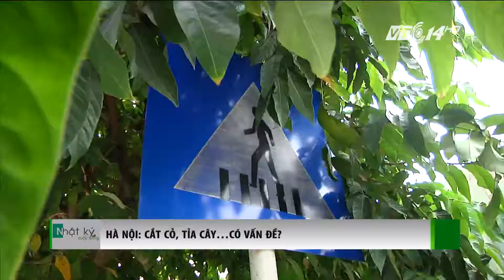(VTC14)_Hà Nội: Công việc cắt cỏ, tỉa cây có vấn đề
(VTC14) -  Lo lắng trước việc lãng phí trong chi phí cắt cỏ hàng năm trên địa bàn Thủ đô là đúng. Tuy nhiên, việc Hà Nội quyết định dừng lại toàn bộ công việc liên quan đến vườn hoa cây xanh, chỉ duy trì tại một số điểm quan trọng lại không phải là một cách làm phù hợp.